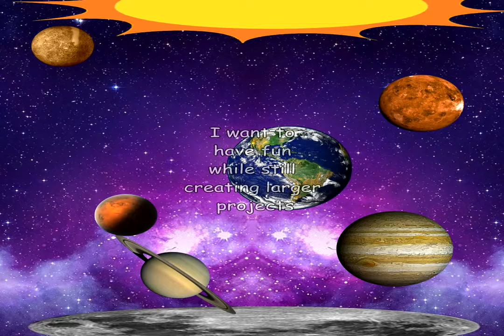360° Virtual Reality Channel Announcement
DANKFRANK CHANNEL